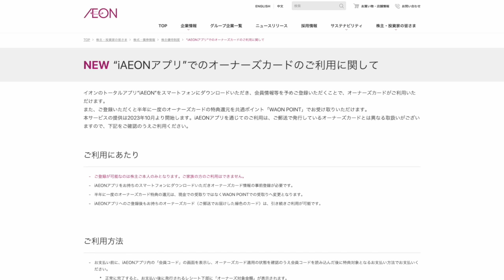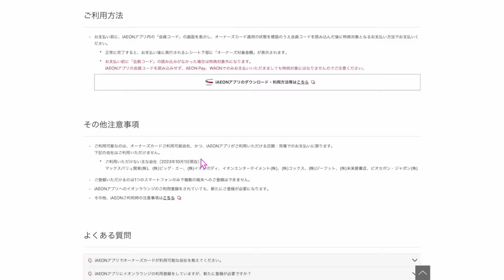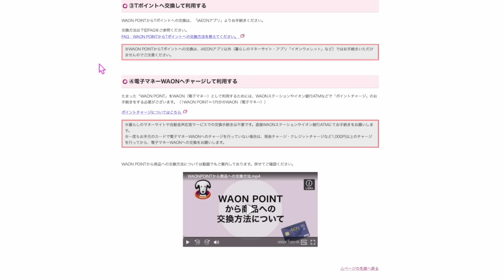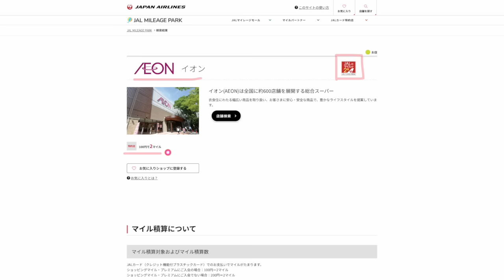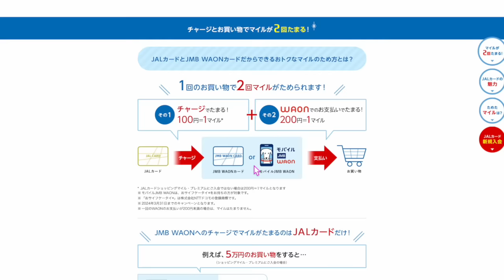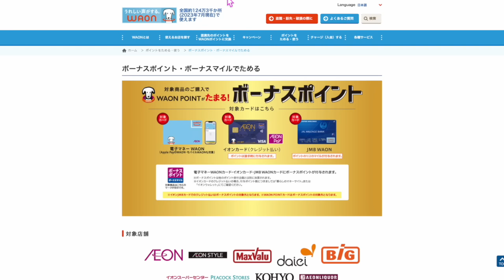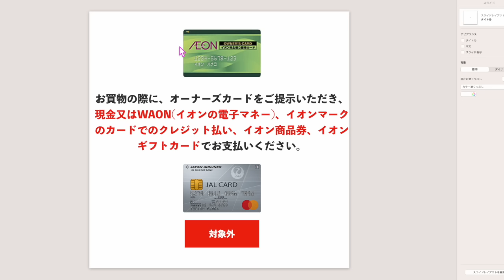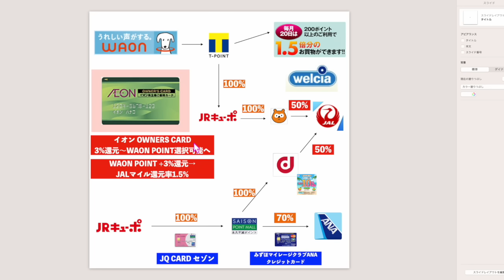【速報】AEONでJALマイル貯めてる方は必見!!イオンオーナーズカードアプリ登録&WAON POINT選択可能へ✈️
1️⃣Wi-Fi切って上のコードからアプリをDL
2️⃣ログインしないで上のURLから再度入り登録
3️⃣登録時、電話番号で登録(サブ端末でLINEで入ったらダメでした。奥様アカウントは電話番号でできました！)
4️⃣トップ画面の下、中央のギフトをクリック
5️⃣チェックインを10日間で完

番号　00098010